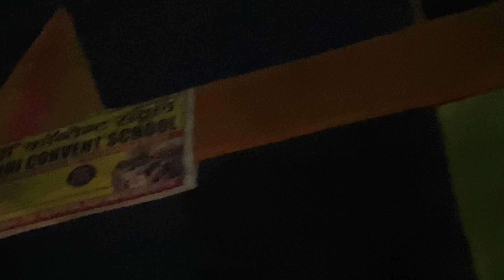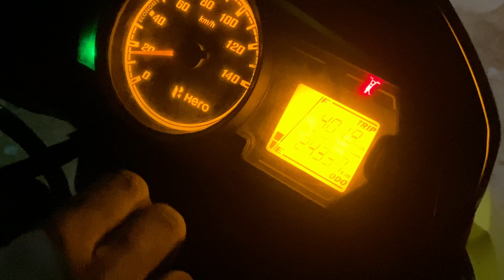Badmasho or Goundo se hathapai 🔫 || passion Pro High Speed ?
Bhoot 👻 se Aamna Saamna || passion Pro High Speed ? || हर्ष को हुआ लूज़ मोशन 😱